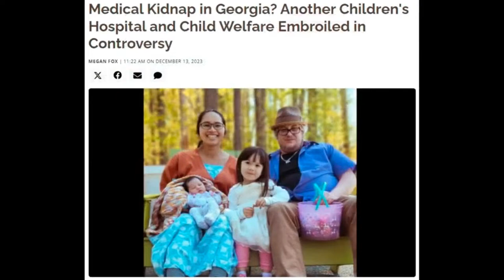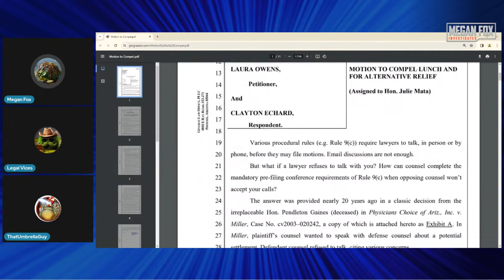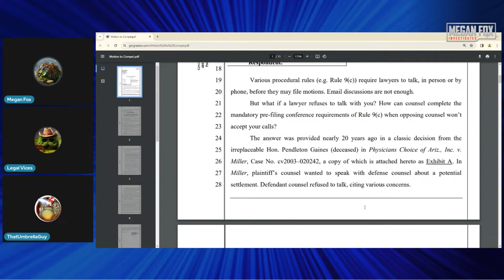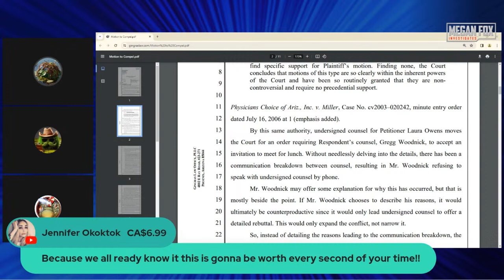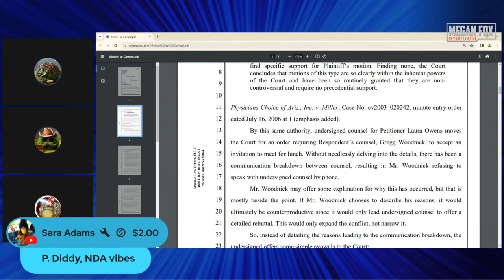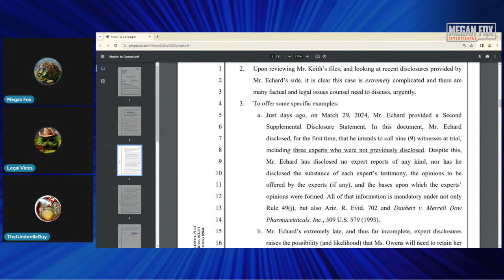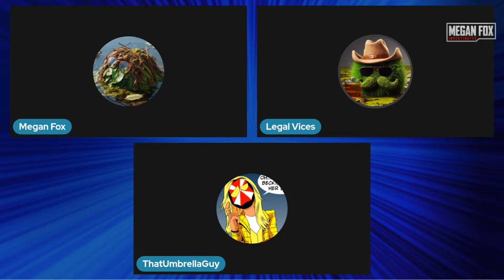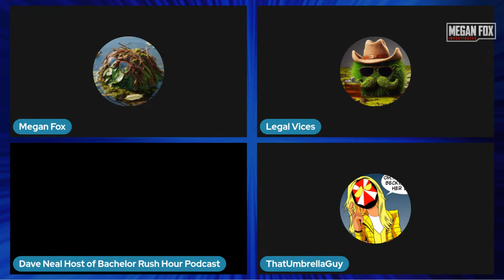Fetal Attraction: Motion to Compel Lunch? Laura Owens Files Crazy Motion with Dave Neal and TUG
Holy hell in a handbasket, you are not going to believe this latest filing. TrampStampLawyer is just as bad as his client and thinks he can force Gregg Woodnick to go to lunch with him by court order. What in the stalking handbook is going on here? Dave Neal and TUG join me.